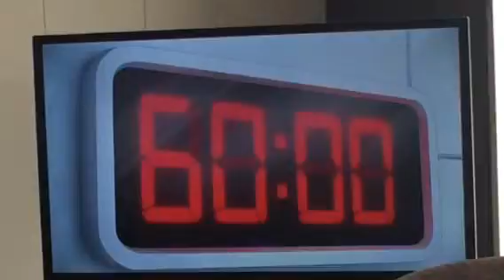Archer Episode Clip Minimization & Kreiger Moment Season 6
Archer Voyage Minimization and Kreiger Moment. Season 6 clip